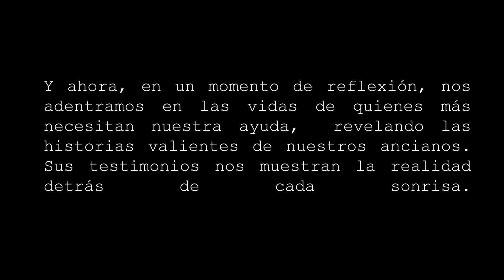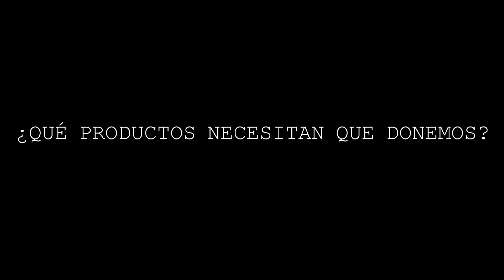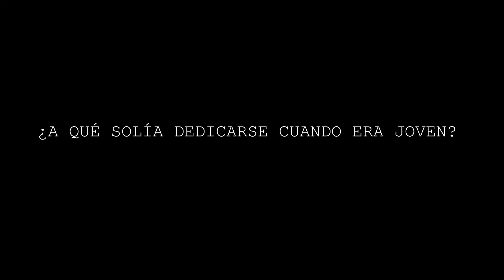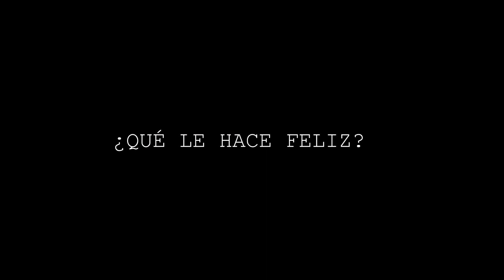Programa Proyecto Comunitario: CEPIM (Primero de bachillerato B)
Finalizamos la última fase del Programa del Proyecto Comunitario/ Participación estudiantil (PPE) con gran satisfacción al realizar varias actividades significativas en las que los estudiantes, han podido cumplir los objetivos que se propusieron desde el comienzo de curso.

Nuestros estudiantes expusieron sus Proyectos explicando las necesidades que vieron en las Fundaciones, las propuestas que analizaron en grupo, el proceso de realización, la resolución de problemas y el resultado a través de una reflexión. Además, compartieron sus experiencias, resaltando la importancia de vivir otras realidades para desarrollar una mayor empatía hacia el mundo que les rodea.

Finalmente, llevaron los Proyectos a cada una de las Instituciones sociales con las que colaboraron, junto con el aporte recaudado durante el Bazar navideño que tuvo lugar en diciembre.

Durante esta fase, los estudiantes han desarrollado habilidades afectivas como la empatía, de autogestión para poder culminar sus proyectos y de colaboración, ya que, han aprendido a trabajar en grupo por un mismo objetivo social.

El Programa ofrece un aprendizaje experiencial en el que los estudiantes adquieren una conciencia de las necesidades que presentan diversas realidades para poder abordarlas mediante el aprendizaje-servicio. Durante las cuatro fases o etapas, van desarrollando diferentes habilidades que ponen en práctica y que les proporcionarán un aprendizaje holístico para continuar formándose como individuos críticos, solidarios y responsables con el presente y el futuro.